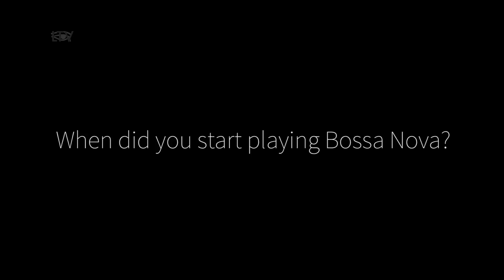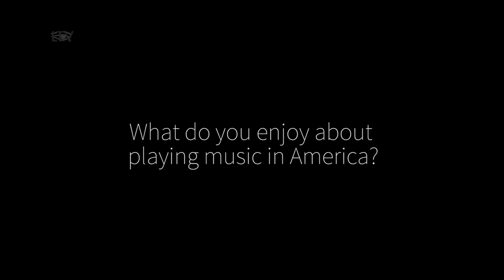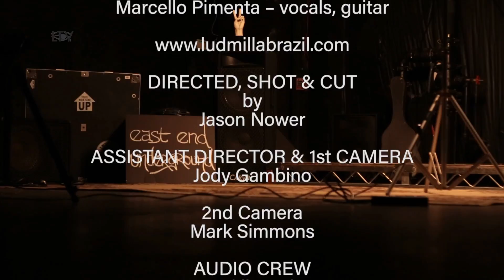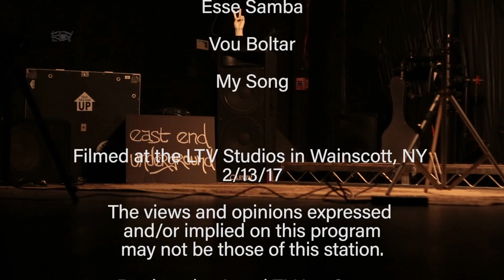Ludmilla Brazil - East End Underground — 2/13/17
EAST END UNDERGROUND is a performance-based music show featuring local bands playing their original music.

Filmed at the LTV Studios in Wainscott, NY, this show intends to provide the community with a unique visual and audio experience.

We want the viewing audience to be entertained, educated and inspired by this show, featuring a broad selection of the talented musicians with ties to the East End.

EPISODE #5: Filmed 2/13/17

Ludmilla Brazil

BAND MEMBERS:

Ludmilla Benevides – vocals
Marcello Pimenta – vocals, guitar

Com Voce
Obordejo Do Malandro
Esse Samba
Vou Boltar
My Song

PRODUCERS
LTV Studios
Michael D. Clark
Ellen Watson

DIRECTED, SHOT & CUT by
Jason Nower

ASSISTANT DIRECTOR & 1st CAMERA
Jody Gambino

2nd CAMERA
Mark Simmons

AUDIO CREW
Franklin Quito
Rick Nardo
Kevin Preller

AUDIO MASTERING
Franklin Quito